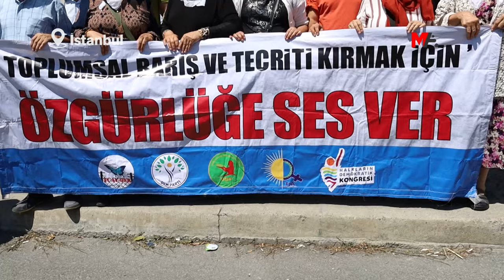BAKIRKÖY CEZAEVİ ÖNÜNDE ‘ÖZGÜRLÜĞE SES VER’ EYLEMİ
Tutsak yakınları, "Abdullah Öcalan'a özgürlük, Kürt sorununa çözüm" kampanyası kapsamında Bakırköy Kadın Kapalı Cezaevi önünde "Özgürlüğe ses ver" eylemini gerçekleştirdi. Aileler, tecrit ve ihlaller son bulana kadar eylemlerini sürdüreceklerini vurguladı